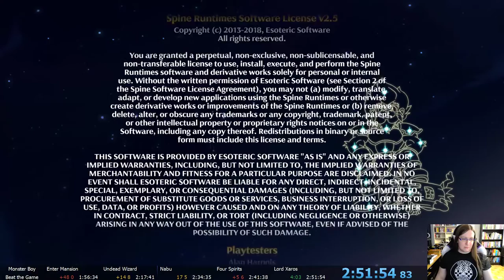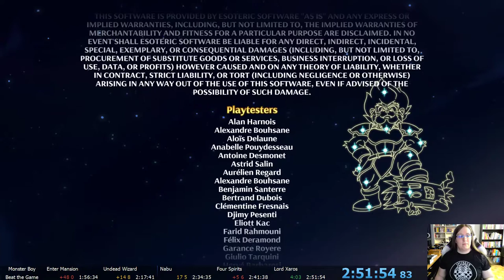Monster Boy and the Cursed Kingdom Race (2:51:54)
2:31:40 IGT